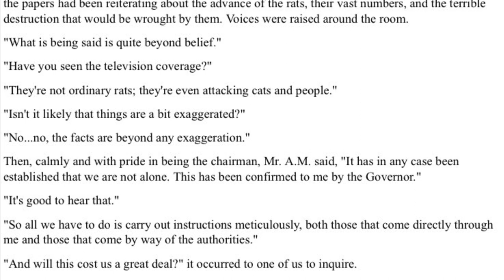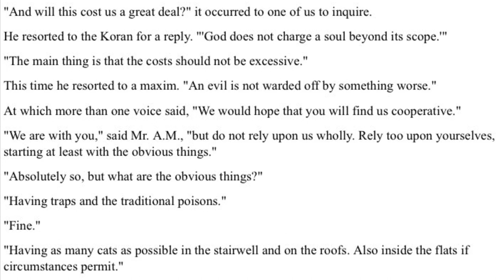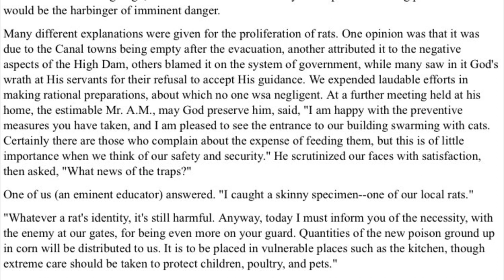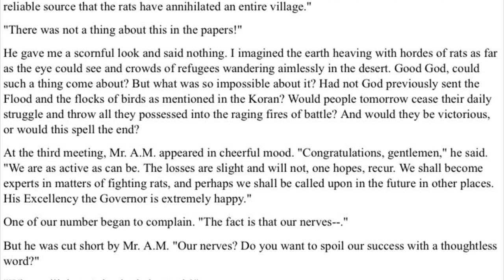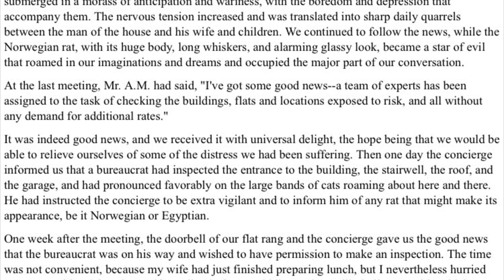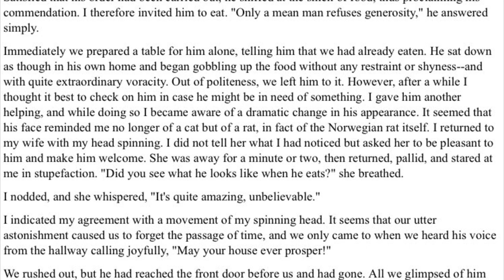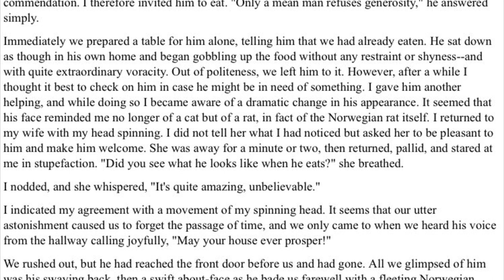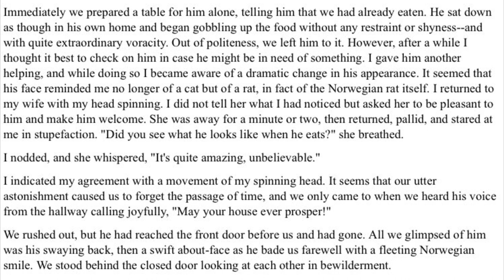The Norwegian Rat by Naguib Mahfouz explained in Malayalam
Short story
Kerala university
Calicut university
MG University
BA private registration